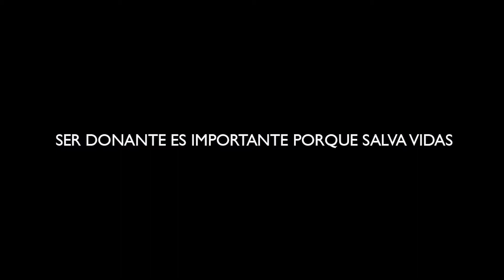CAPSULA 4 TESTIMONIOS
Jota al Cubo 2019 ©